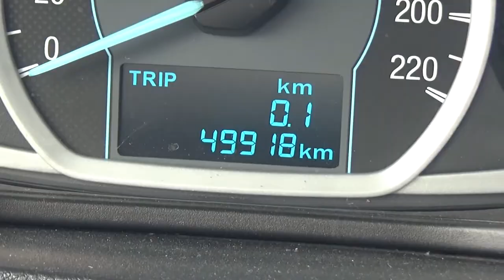Ford / Figo / 2018 - JA166708